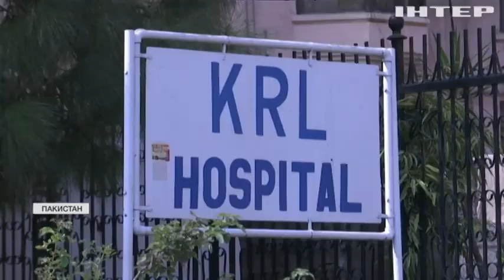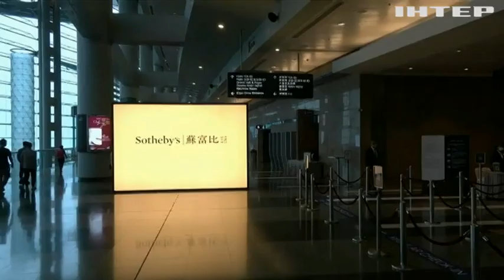Новости 8.00, выпуск за 11 октября 2021 года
Дивіться у випуску:
В Ісламабаді помер "батько" пакистанської ядерної програми.
У Росії більше тридцяти людей померли від отруєння алкоголем.
Премію "Подолання" роздали цими вихідними в Харкові.